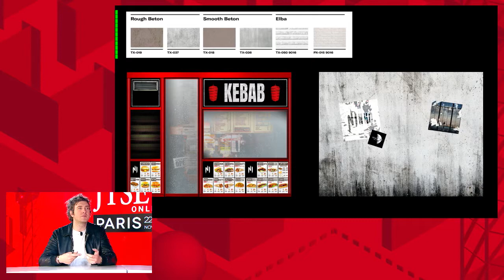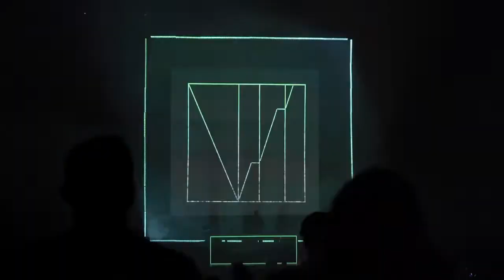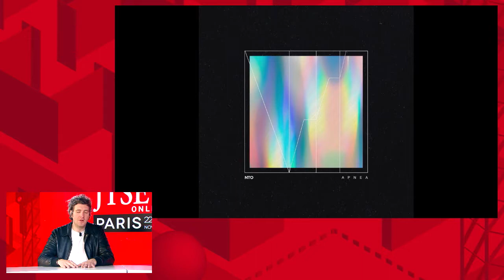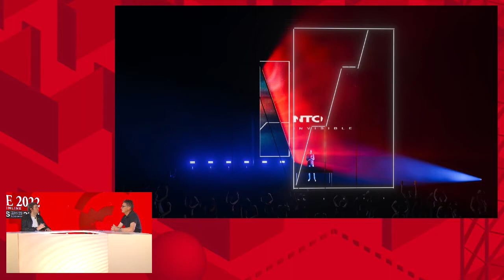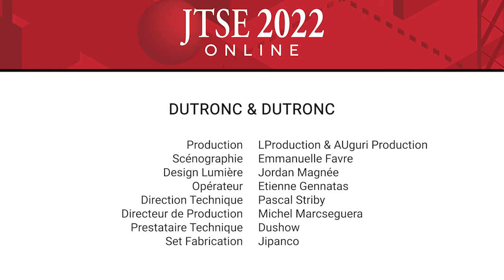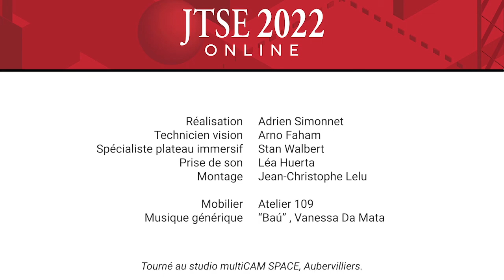Master class : Jordan Magnée, scénographe de la lumière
Jordan Magnée est belge, mais ce n’est pas sa seule qualité. De ses études d’architecte, il a gardé la passion pour l’espace et les volumes, qu’il transpose aujourd’hui dans l’univers du spectacle. Scénographe de la lumière, il a signé le design de nombreux événements et tournées. Il a travaillé avec des artistes comme Benjamin Biolay, Ninho, Isia, Pomme, Yuzmv, Etienne Daho, Vitalic, Ibeyi, Soprano, …